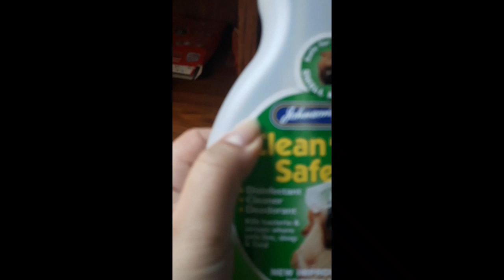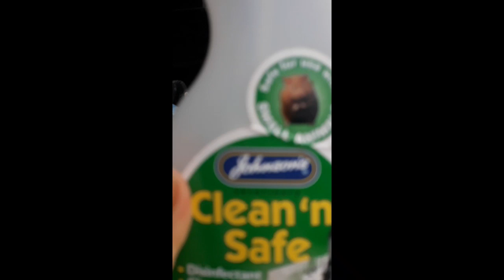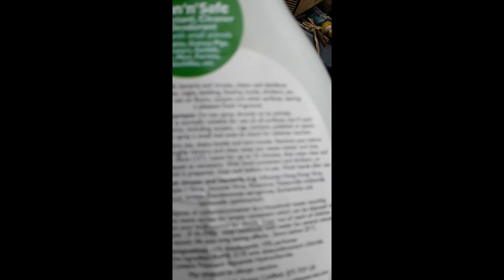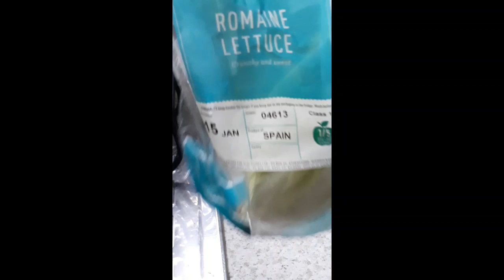Bunny vlog 1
List of fruit and veg for your bunnies what they can eat.